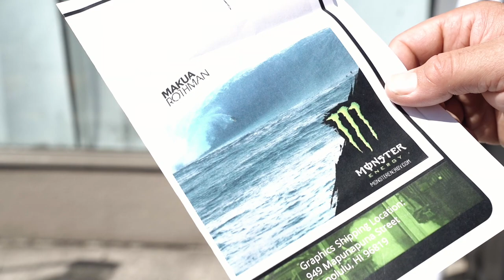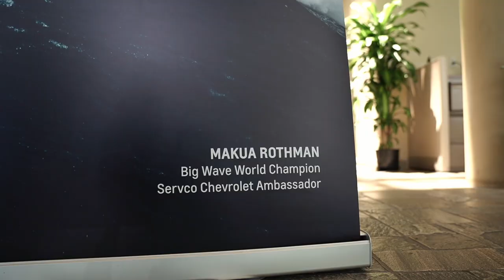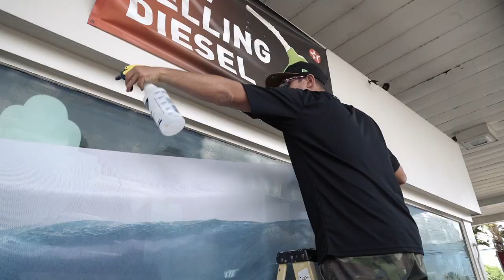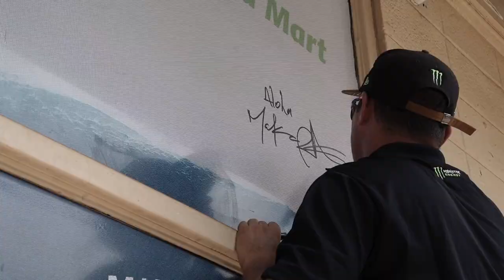MONSTER ENERGY! PUTING IN WORK WITH LOA CHANDLER AND THE STREET TEAM - MAKUALOHA EP.24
MAKUALOHA
DIRECTED by: CHANCE CACATIAN